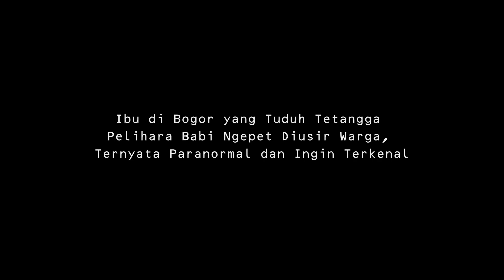Ibu di Bogor yang Tuduh Tetangga Pelihara Babi Ngepet Diusir, Ternyata Paranormal dan Ingin Terkenal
Peristiwa itu terjadi di Sawangan, Depok, Jawa Barat.

Setelah penyelidikan polisi, terungkap bahwa kejadian itu hanya rekayasa seorang warga bernama Adam Ibrahim.

Adam Ibrahim dan delapan temannya mengarang cerita agar kampungnya terkenal dan ramai.

Di balik hoaks kejadian penemuan babi ngepet di Depok itu, sosok Ibu-ibu bernama Wati menjadi viral.

"Pengangguran, Tapi Banyak Uang"

Sosok Wati terkenal setelah melontarkan sejumlah kalimat yang menuai banyak komentar dari masyarakat.

Ia mengklaim punya tetangga yang membuat curiga.

Sebab, tetangga Wati disebut pengangguran, tapi uangnya banyak.

"Dari kemarin saya sudah pantau, Pak. Orang ini dia berumah tangga, dia nganggur, tapi uangnya banyak."

"Saya sudah lewat rumahnya, sudah saya lemparin sesuatu di depan rumah biar ketahuan," ujar Wati dalam potongan videonya yang viral tersebut.

Wati bahkan menuduh tetangga yang pengangguran ini memiliki pesugihan babi ngepet.

Video Wati itu beredar bersamaan dengan video tertangkapnya seekor babi yang disebut babi ngepet alias babi jadi-jadian di Kampung Bedahan, Sawahan, Depok.

Setelah dilakukan penyelidikan, ternyata babi yang sudah disembelih oleh warga memang binatang sebenarnya alias anakan babi.

Tak pelak, ucapan Wati itu menuai respons masyarakat yang justru balik mencibirnya.

Tak Berkaitan dengan Isu Babi Ngepet

Setelah video tuduhannya viral, Wati sempat mengunggah video klarifikasi.

Ia mengaku tak terima karena disebut fitnah.

"Buat semuanya yang ada di grup manapun. Saya cuma mau bilang, tuduhan dan ucapan kalian di bulan suci Ramadhan ini, buat saya terima kasih banyak," Wati.

Ia juga menegaskan tidak ada sangkut pautnya dengan isu babi ngepet di Depok.

"Saya mau tegasin, kalau saya tidak ada sangkut pautnya sama sekali dengan yang namanya bagong atau babi ngepet yang ada di kampung Bedahan."

"Jadi bukan saya, keluarga saya apalagi suami saya, yang bersangkut paut dengan bagong itu," tegasnya.

Bahkan Wati tak segan akan melaporkan netizen yang menyebutnya telah memfitnah ke kantor polisi.

"Ucapan dan kata-kata itu bisa mencemarkan nama baik saya dan saya bisa melaporkannya," tegasnya.

Berujung Minta Maaf

Bukannya mendapat simpati, video kedua Wati itu justru kembali mendapat cibiran.

Sosok Wati kembali muncul, tapi kali ini untuk meminta maaf atas apa yang diucapkannya.

Sambil ditemani Ketua RW setempat, Wati menyampaikan permintaan maafnya jika telah menyakiti hati tetangganya.

"Assalamualaikum wr wb, buat warga Kampung Baru Ragajaya."

"Pokoknya buat semua warga Kampung Baru yang saya tidak sebutkan satu per satu karena saya tidak apal," kata Wati.

"Saya mau minta maaf atas video tadi yang saya ucapkan."

"Sekali lagi saya minta maaf, itu adalah kesalahan dari air ludah saya atau lidah saya."

"Saya mohon maaf sebesar-besarnya kalau memang ini menyakitkan warga Kampung Baru atau Ragajaya ya, saya terima kasih dan meminta maaf," sambung Ibu Wati.

Masih dari video itu, terungkap, Wati adalah sosok pendatang di kampungnya dan hanya mengontrak.

Diketahui, Wati mengontrak di Kampung Baru, Desa Ragajaya, Bojonggede, Kabupaten Bogor.

Paranormal yang Sepi Pelanggan

Ternyata, Wati membuka praktik pengobatan alternatif di rumah kontrakannya.

Hal ini disampaikan Ketua RW 10 Kampung Baru, Syarif Nurzaman.

"Walaupun dia warga saya, tapi saya tidak bisa pantau satu per satu, kan."

"Setahu saya dia pasang plang pengobatan alternatif, katakanlah paranormal," ujar Syarif Nurzaman dikutip dari TribunJakarta.

Ucapan Syarif terbukti dengan sebuah plang di depan gang kontrakan Wati yang bertuliskan "pengobatan alternatif dll, Maryanti/Wati."

Walaupun membuka praktik pengobatan alternatif, tapi Syarif mengatakan, belum ada satu pun warganya yang berobat ke Wati.

"Warga kampung sini sih belum ada yang berobat ke dia," bebernya.

Secara pribadi, Syarif menuturkan, pernyataan Wati yang merupakan salah satu warganya tersebut tidak masuk akal dan hanya mencari sensasi.

Syarif menilai, Wati adalah sosok yang ingin 'menunjukkan' dirinya agar lebih terkenal.

"Ibu Wati itu sebetulnya kalau buat pribadi saya, dia hanya orang yang ingin menunjukan dirinya, paranormal lah."

"Bu Wati membawa nama Kampung Baru ketika menuduh babi ngepet, orang Kampung Baru merasa tercemarkan."

"Dia cuma mau populer doang bahwa dia paranormal," timpalnya lagi.

Coba Bunuh Diri seusai Diusir Warga

Setelah video ucapan dan permintaan maaf Wati viral, ternyata warga di kampungnya banyak yang geram.

Mereka melihat Wati memberikan klarifikasi dengan ekspresi yang tampak seperti 'tidak berdosa."